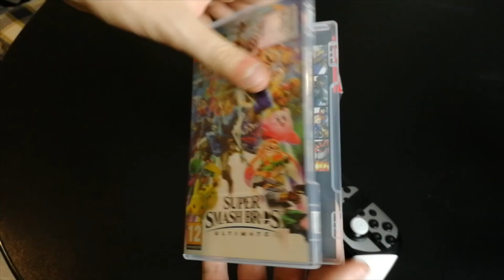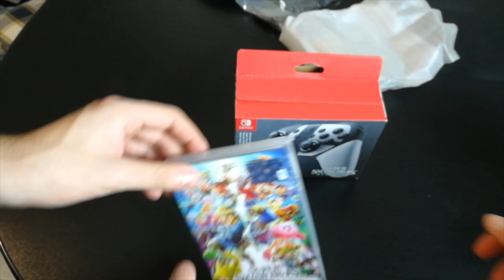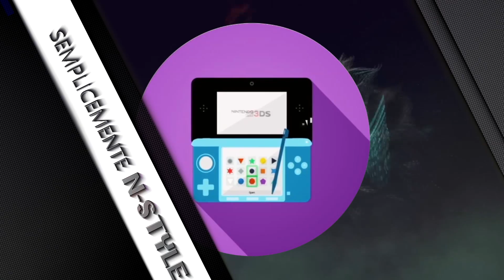FINALMENTE È ARRIVATO! IL GIOCO PIÙ ATTESO DEL 2018! [Boxing+N-Play]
Ma salve a tutti ragazzi, e bentornati sul canale degli N-Style!
Oggi siamo davvero lieti di mostrarvi un titolone, di cui si parlava da molti, forse troppi, mesi. Super Smash Bros Ultimate è finalmente giunto negli scaffali di tutto il mondo, poteva mancare un video a tema da parte nostra? Ma certo che no! Buona visione ;)

Vi ricordiamo di LASCIARE UN LIKE se vi è piaciuto il video, di COMMENTARE per farci sapere i vostri pareri su questo splendido gioco, e soprattutto di ISCRIVERVI AL CANALE ABILITANDO LA CAMPANA DELLE NOTIFICHE per rimanere aggiornati sui nostri video che escono OGNI SABATO alle 14.30!

SEGUITECI su TELEGRAM E ISTAGRAM per costanti aggiornamenti sul mondo della grande N, oltre a RICEVERE LE NOTIFICHE sul nostro canale YouTube, come NUOVI VIDEO O LIVE!

Codici amico:
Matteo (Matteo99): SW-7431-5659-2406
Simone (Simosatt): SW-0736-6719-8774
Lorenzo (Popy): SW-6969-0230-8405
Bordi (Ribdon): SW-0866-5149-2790